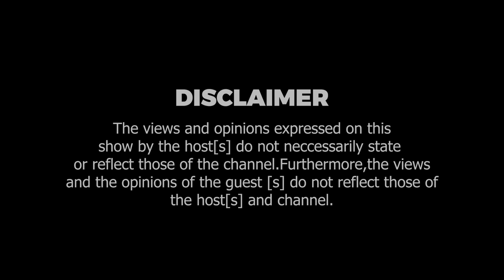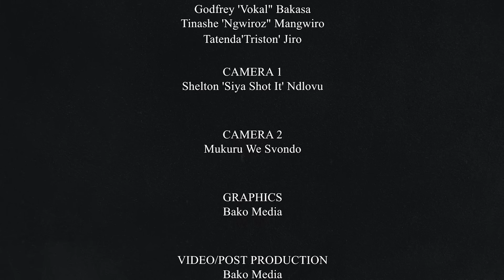Ep.61| Mukanya Declines $500k Gifts? Would You Keep or Sell An Expensive Gift? | The Denny J Show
The crew sits down to discuss everything that went down.